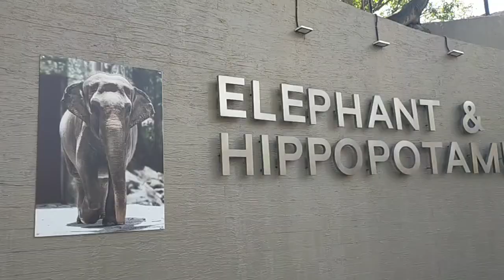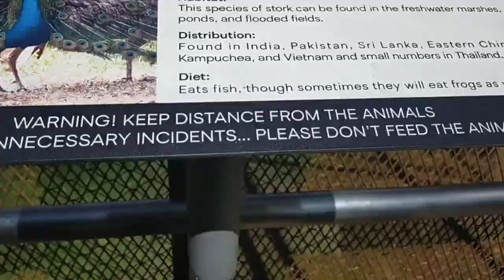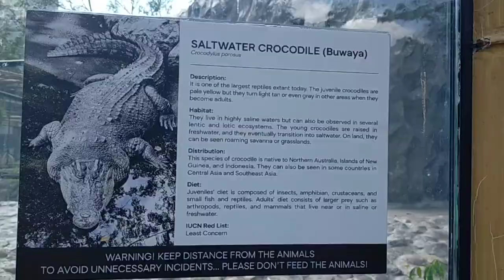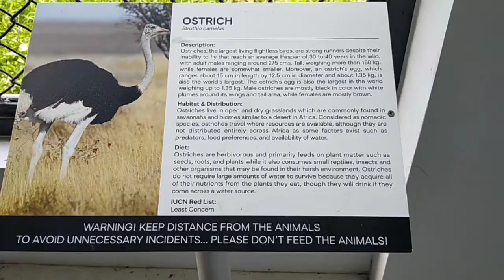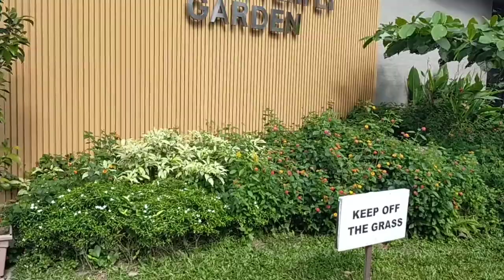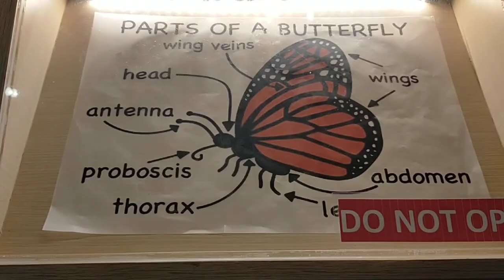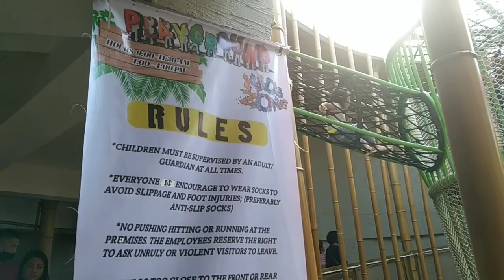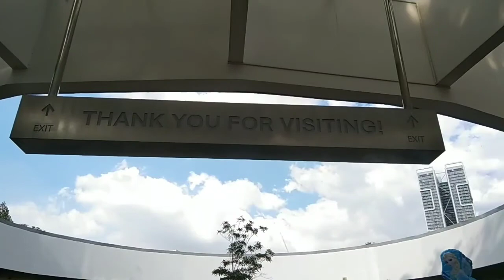Manila Zoo |Newly Re-developed |November 2022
Manila Zoo history. Formally called Manila Zoological and Botanical Garden. This 5.5-hectare zoo opened to the public on July 25, 1959

Manila Zoo is located along Adriatico St., corner Quirino St., Manila, Philippines. The main entrance of the zoo is fronting the Playground for Manila youth.

Another place to visit here at the Nations Capital, The new and improved Manila Zoological and Botanical Garden.